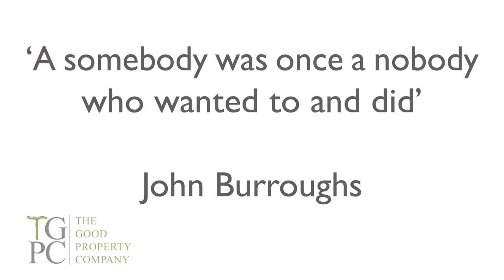Raising Private Finance How Can You Prove Your Credibility?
A usedul vid on a discussion on how to show your credibility when raising private finance (plus a cracking cup of tea, as always, even when teaching!) Property developer and tea, winning combo!
This is a peek into the flagship Mentoring Programme, where we discuss how to evidence how to you might have credibility when discussing working with investors, even if you do not have a huge track record. Think about how much a good investors would have earned if they have picked me up at the beginning, as we sourced £45 million property (after refurb) for an agreed £30 million purchase price. They would have been super wealthy if they had worked with me!

***HELPFUL HIGH QUALITY RESOURCES WE PUBLISH FOR YOU***

Deal Sourcing Pack. Discover the processes we used to source over £36 million worth of deals

Raising Private Finance Pack – access all the documents I used to raise my first £600k

Property Business Strategy Pack. An easy guide to writing a success business plan.

Lettings for Wealth Pack. Essential knowledge for successful lettings

Sourcing Agency Agreement. The exact legal agreement we used running a successful sourcing agency.

Happy reading! I wrote all the above high quality education packs to share our knowledge gained, and have had ace feedback on them.

I hope they help you develop your skills in property and support your success.

***PROPERTY TRAINING AND MENTORING***

Susannah loves to give back, teaching on workshops and also her highly respected mentoring programme, passing on the knowledge, skills, systems and experience gained doing the first 200 property deals!

Intro workshops on Buy to Sell, Raising Private Finance and Deal Sourcing.

Information on our Mentoring Programme for you to download